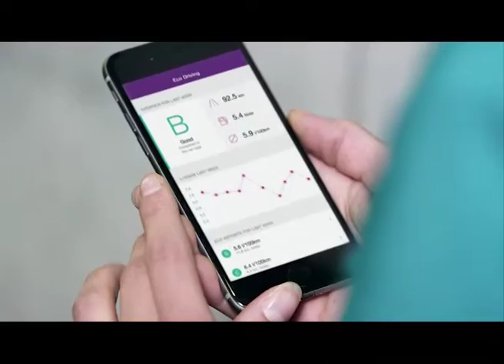TeliaSonera M2M Symposium 2015 - Bilia, Per Ovrén